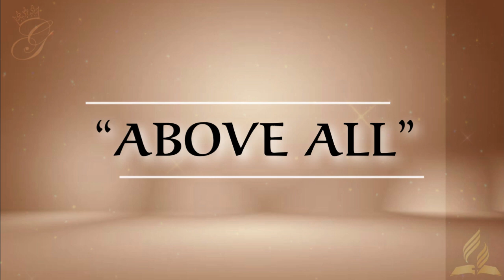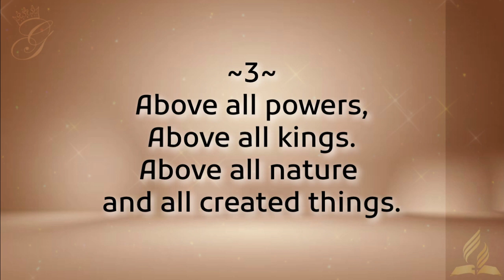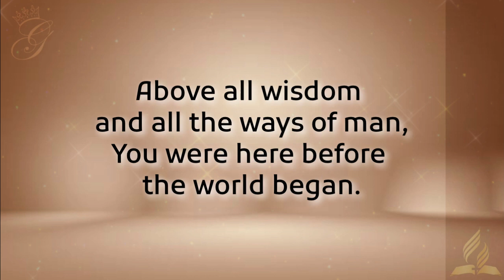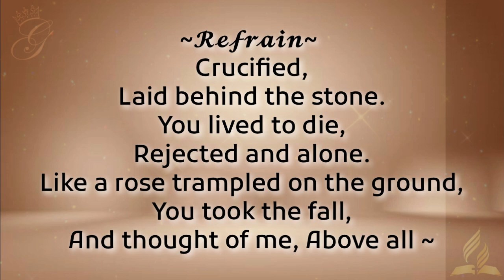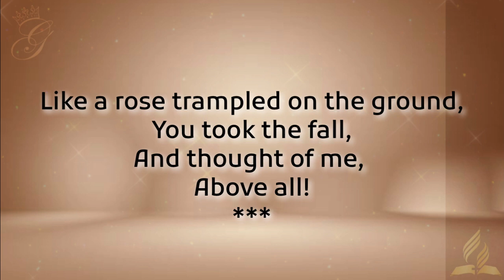Above All || Instrumental || Lyrics